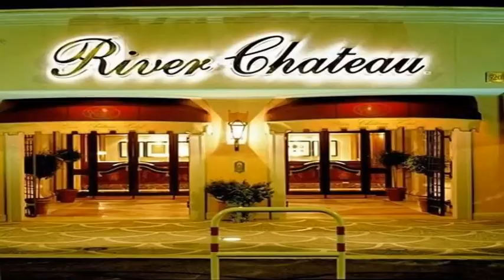Pier Paolo Segneri e Carlo Prinzhofer - Riforme Istituzionali: problemi e prospettive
Registrazione effettuata da liberi.tv il 15/05/2015 presso il River Chateau Hotel di Roma.

Seminario "RIFORME ISTITUZIONALI: Problemi e prospettive" organizzato dall'associazione di cultura politica IL CANTIERE.

PIER PAOLO SEGNERI, Presidente de IL CANTIERE e CARLO PRINZHOFER commentano i lavori del Seminario a chiusura dell'evento.